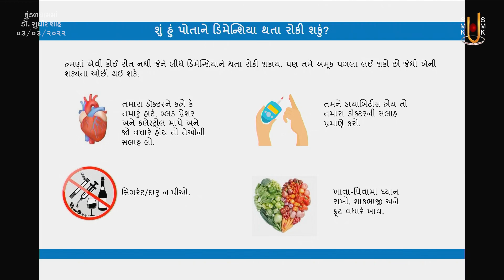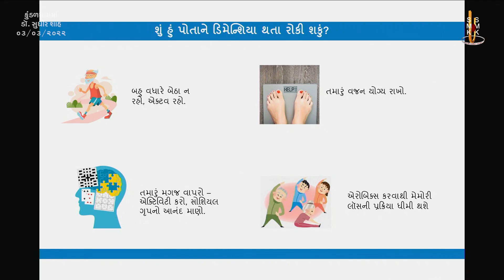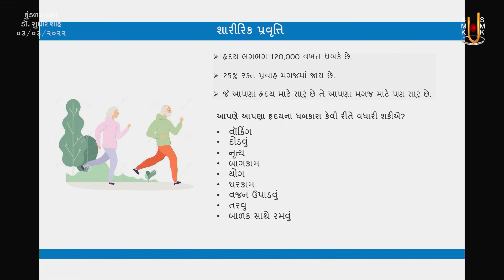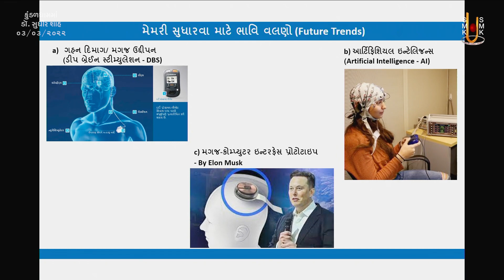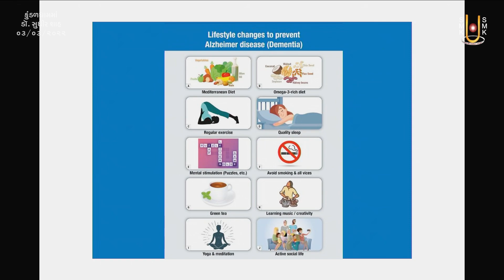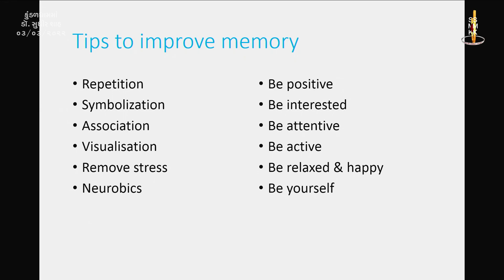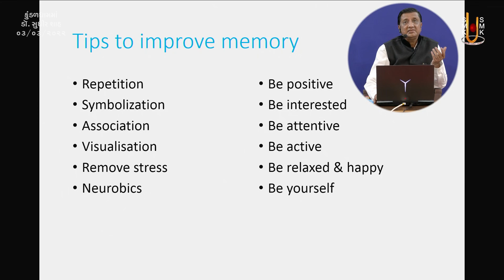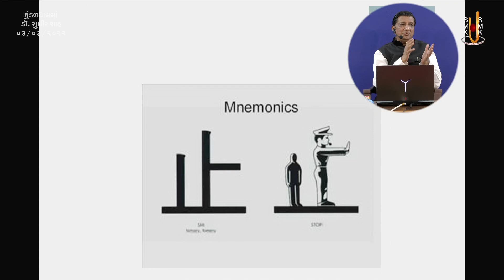Dementia Thato Rokava Ane Memory Power... | Dr. Sudhir Shah | Part - 10 | 03 Mar 2022 | Kundaldham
Track Name: Dementia Thato Rokava Ane Memory Power Vadharava Shu Karavu ?
Guj. Track Name: ડિમેન્શિયા થતો રોકવા અને મેમરી પાવર વધારવા શું કરવું ?
Type: Other
Category: Celebrity
Sabha Number: 10
Event Date: 03 Mar 2022
Location: Swaminarayan Mandir, Kundaldham

Playlist Name: Kundaldhamma Dr. Sudhir Shah | કુંડળધામમાં ડૉ. સુધીર શાહ

Dr. Sudhir V. Shah
M.D.,D.M. (Neurology)

Hospital Address:
“Neurology Centre”, 206-8, Sangini Complex,
Near Parimal Crossing, Ellisbridge,